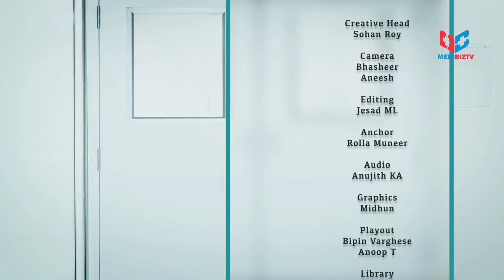Doctors In [Episode 14]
Chat with Dr. Halla Sheikh Ali  on the topic of Skin diseases and skin cancer